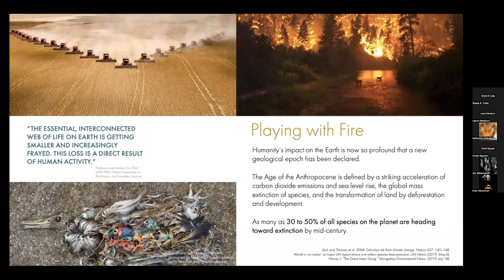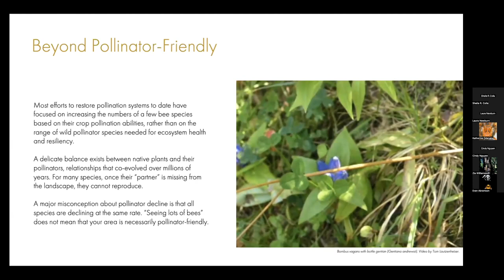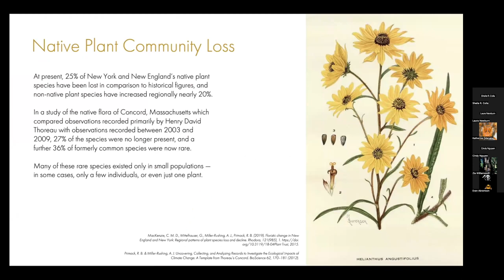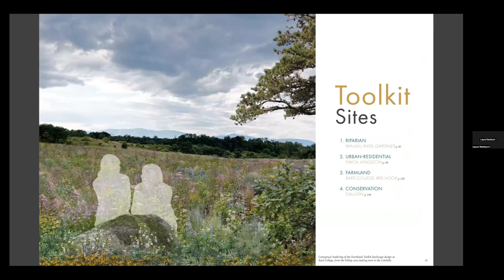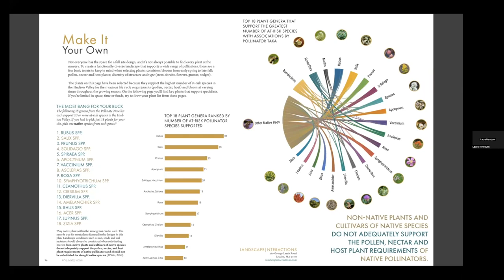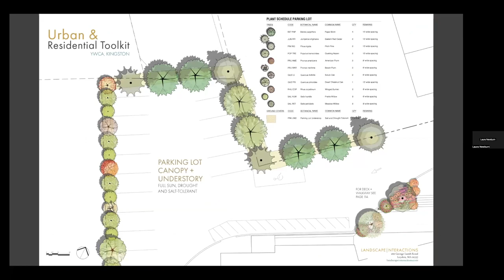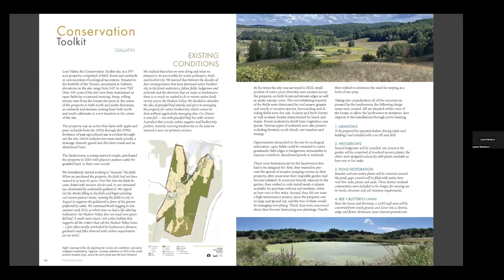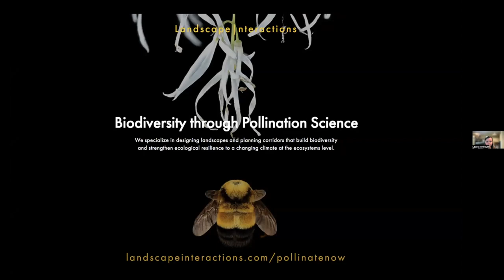Evan Abramson, Pollinate Now: Bioregional Strategy for Habitat RestoraBon in the Hudson River...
Evan Abramson of Landscape Interactions gave a talk entitled Pollinate Now: Bioregional Strategy for Habitat RestoraCon in the Hudson River Estuary
Watershed.

BeeCon 2023 was a hybrid conference for bee researchers around the world, hosted by the Centre for Bee Ecology, Evolution and Conservation (York University, Toronto, Ontario, Canada). 35 researchers from 6 continents presented on Oct 12 or 13, 2023 virtually or in-person.